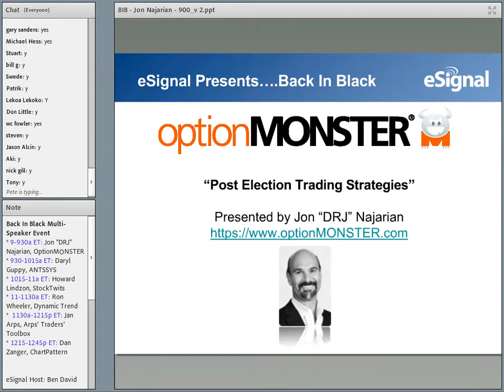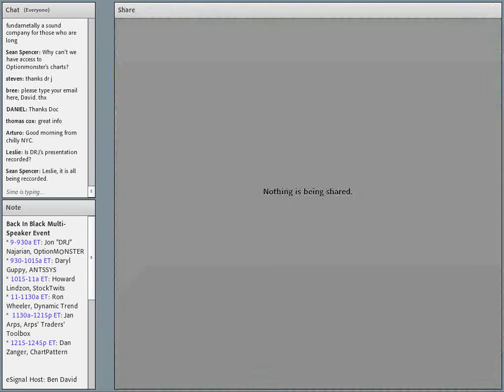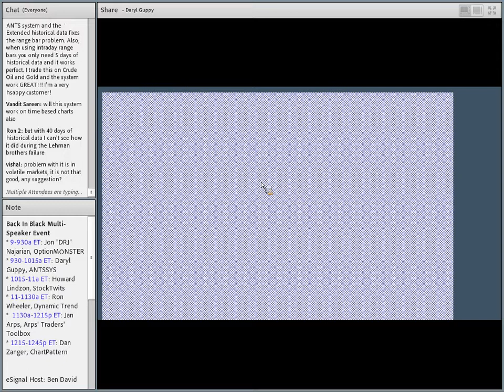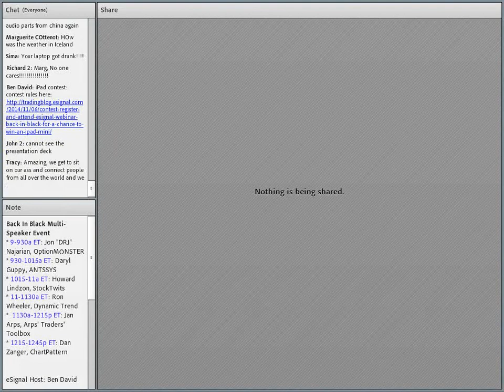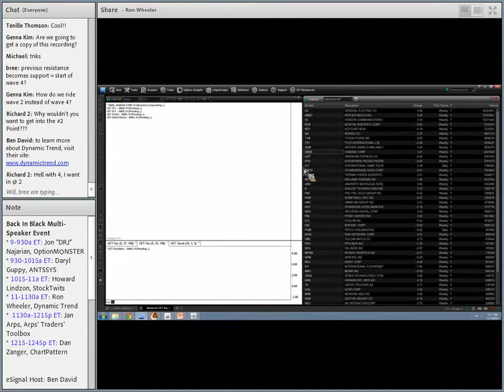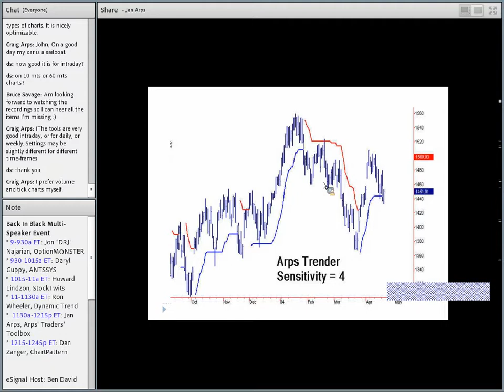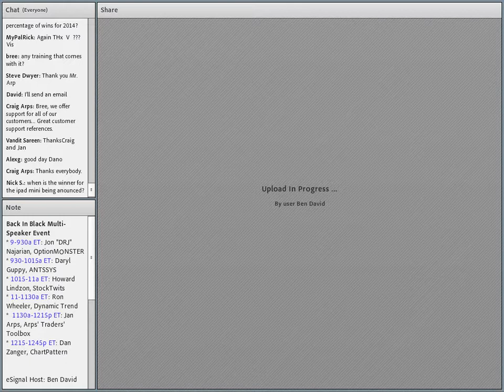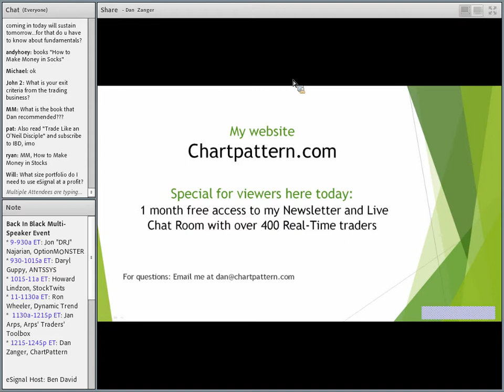eSignal Partner Webinar - Back In Black, Multi-speaker event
This free webinar presented by the trading industry experts and hosted by eSignal Learning will help you learn insight, indications and interaction to find your next great investment idea. The speakers are Dr. Jon Najarian, Darryl Guppy, Howard Lindzon, Ron Wheeler, Jan Arps and Dan Zanger.